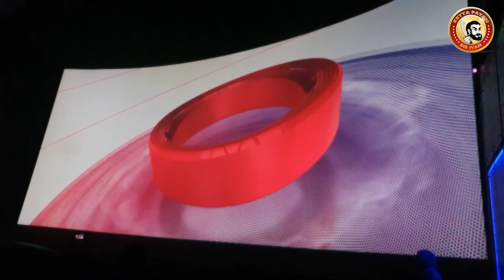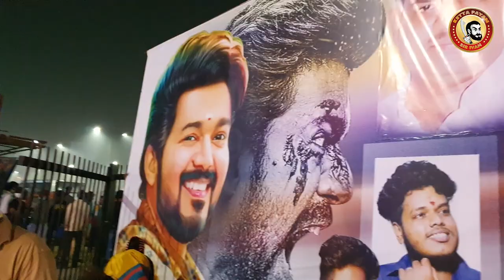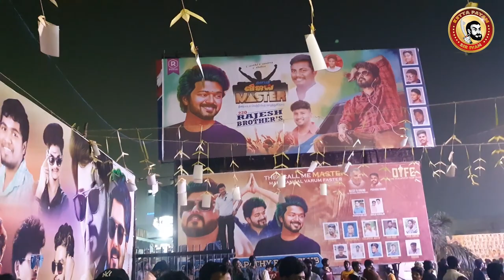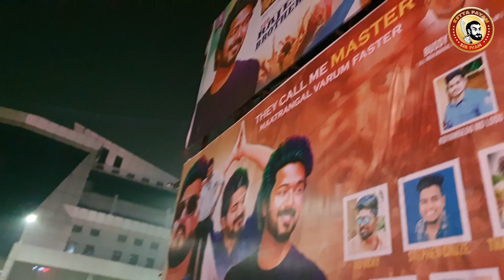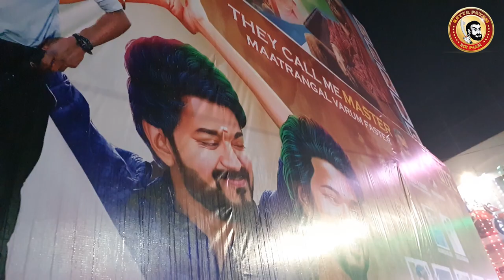MASTER Theatre Response | FDFS MASTER | First DAY First Show Master Audience Reaction in Theatre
MASTER climax- Theatre reaction

Master - Starring Thalapathy Vijay, Vijay Sethupathi, Malavika Mohanan, Andrea Jeremiah, Shanthanu Bhagyaraj, Arjun Das